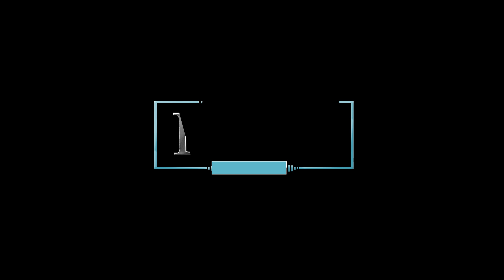រាំវង់ក្បែរគ្នា | RomVong Kbae Knea | Ah Neth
រាំវង់ក្បែរគ្នា
ច្រៀងដោយ : អាណែត
ទំនុកច្រៀង​: Bora​Angelo
និពន្ធ​បទភ្លេង : ជ្រា វីរះ
Guitar : BOTY
Video Editor : Vikit

Spotify, Apple Music, iTunes, TikTok/Resso, Google Play/YouTube, Amazon, Pandora, Deezer, Tidal, Napster, iHeartRadio, ClaroMusica, Saavn, Anghami, KKBox, NetEase (beta), MediaNet